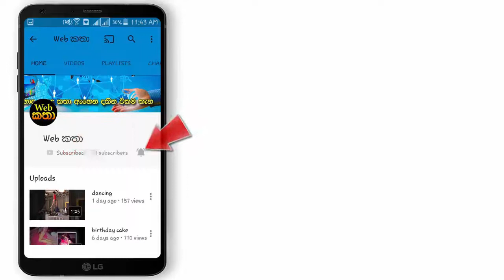තම ගොවිපලේ වැඩ කරගැනීම නොහැකි වූ දෙමාපියන් දරුවන් දෙදෙනා කුඩුවක දමා සිරකර කල අපරාධය